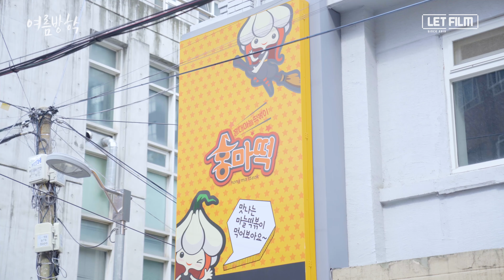[Eng SUB] 짝녀에게 썸을 던졌다 [웹드라마 여름방학 Ep03] _크드크드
좋아하는 사람에게 훅~ ♡
썸을 던졌다~ 결과는???
여주 둘다 역대급 청량미 돋는다는데
쏘영 ♥ 05:25 서쥐니 ♥ 09:38
하이틴 웹드⭐
당신의 고1 첫 여름방학 어땠나요?🙄
야구 그렇게 할꺼야..? 재현아..??
매주 금요일 8시 크드크드 채널에서 만나자 :)